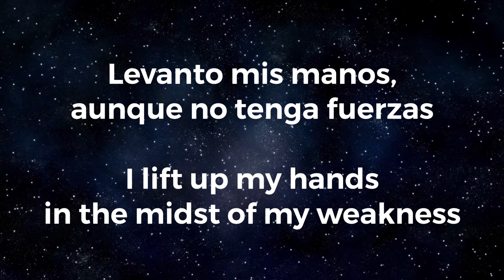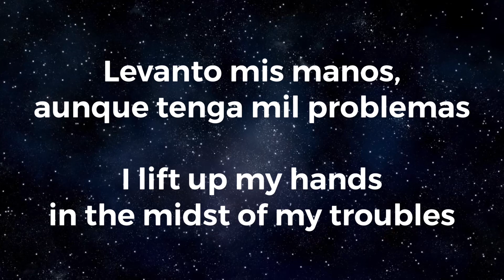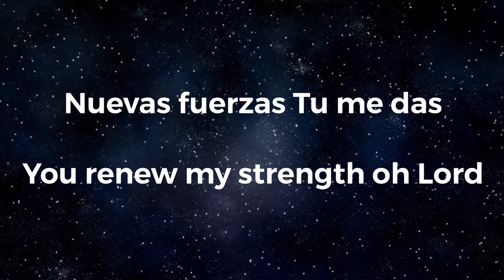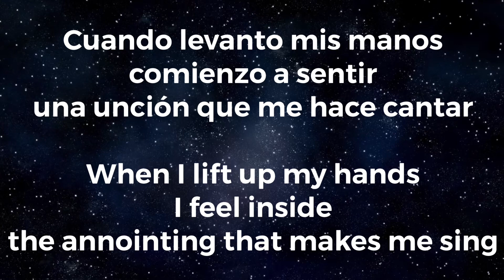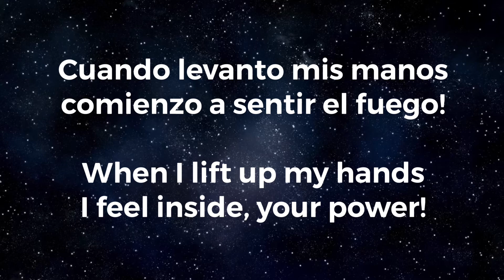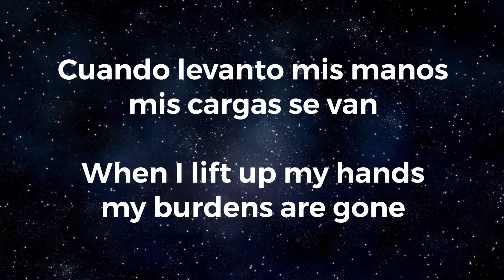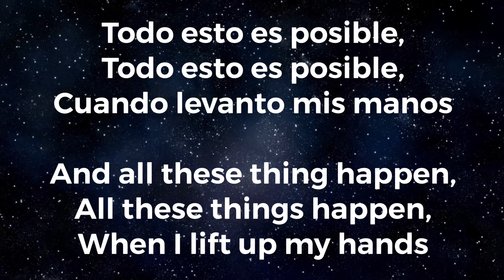Levanto mis manos (karaoke con letra bilingüe)